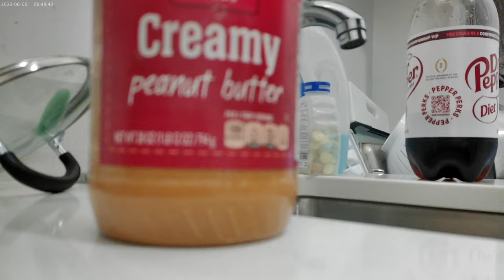I begin the preparing of a meal with putting some whole wheat bread in the toaster 101124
So, eventually, I would be eating some toast with peanut butter on them along with some leftover of that Chili surprise that I made the other day.  This would come to fruition, however not before I accidentally shot the record off as I was about to take some insulin lol !!